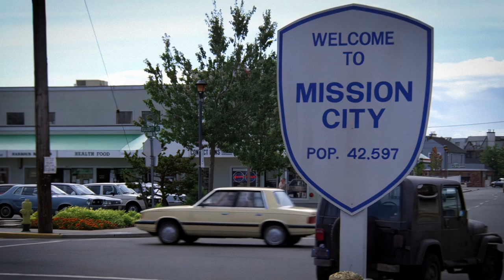MacGyver's Anti-Gun Origin Story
The copyrighted content is used here in the form of quotations for the purpose of illustrating criticism and commentary, and has been transformed both visually and contextually. This video is a work of criticism and commentary, and is not meant to replace the original copyrighted works. No infringement of copyright is intended, and it is the good faith belief of the creator of this video that no such infringement has been committed.